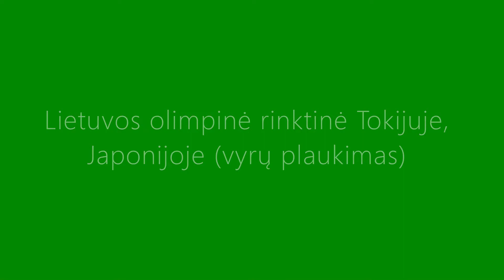Lietuvos olimpinė rinktinė Tokijuje, Japonijoje (vyrų plaukimas)🇱🇹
Štai Lietuvos vyrų plaukimo komanda XXXII olimpiados žaidynėms Tokijuje, Japonijoje, dar vadinamoje Tokiju 2020 m.
Liepos 24 d., 2020 m. Tokijo olimpinių žaidynių 1-ąją dieną, prasidėjus plaukimo rungtims Tokijo vandens sporto centre įvairiose rungtyse dalyvaus 24 Lietuvos plaukikai, kurie bus kvalifikuoti per 2021 m. Lietuvos plaukimo čempionatą.
Pagrindiniai plaukikai:
Simonas Bilis (2016 m. pasaulio čempionas trumpame baseine, vyrų 100 m laisvuoju stiliumi)
Giedrius Titenis (2009 m. pasaulio ir 2014 m. Europos sidabro medalininkas)
Andrius Šidlauskas (2015 m. Europos žaidynių čempionas, vyrų 50 metrų krūtine)
Vaizdo įrašai:
Daina: Konac - Home [NCS leidimas]